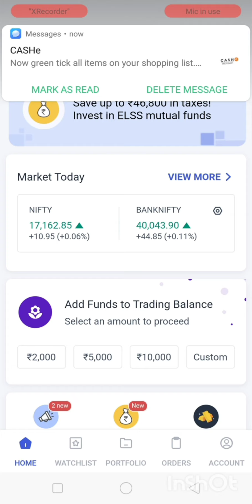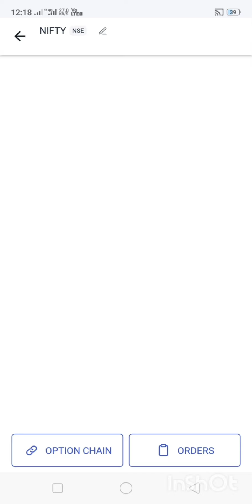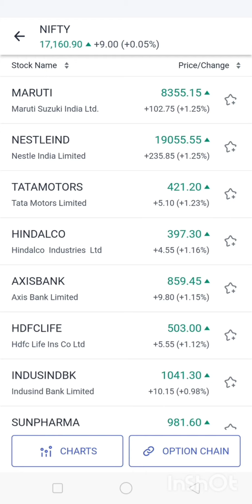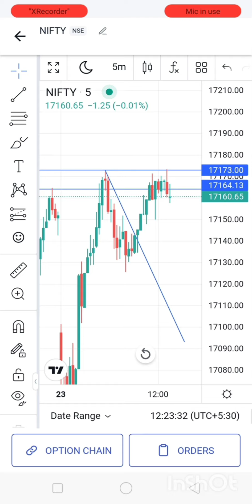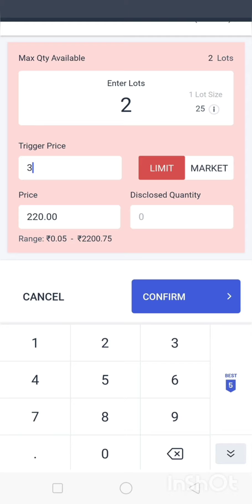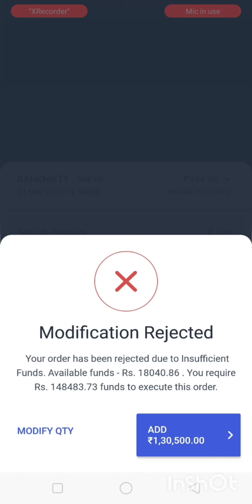live trading || live options trading || -8000 to 4000 profit